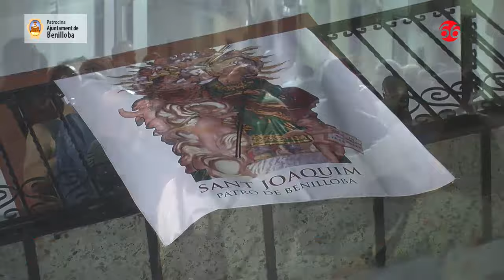Nit de l'Olla 2016 a Benilloba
Desfilada humirística en les Festes de Benilloba 2016, en honor a Sant Xotxim